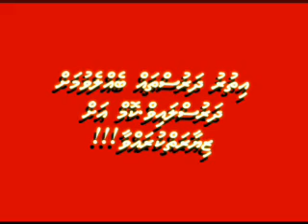Zakir Naik in Maldives